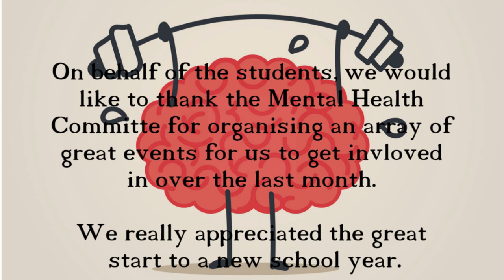Feilte 2017 Mental Health Week Opening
we asked people three questions:

1) Did you take part in any of the activities?
2) Do you think mental health month is important?
3)Would you improve or change anything?

Here are their responses...